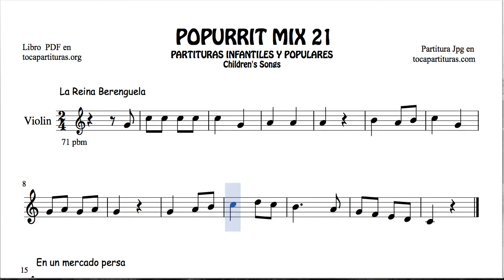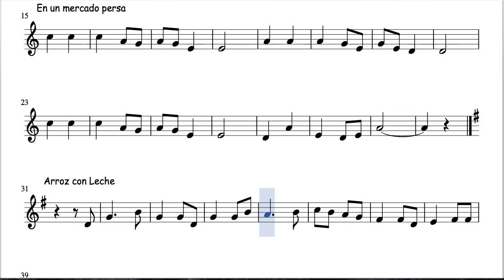21 of 30 Popurrit Mix Sheet Music for Violin Berenguela Queen In a Persian Market Rice with Milk